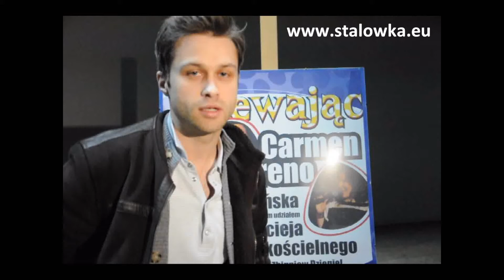"Śpiewając Jazz" - Zapowiedź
„Królowa Swingu", „Lady Summertime" i Maciek Zakościelny

Wydarzenia artystyczne rozgrywające się ostatnio na scenie stalowowolskiego Miejskiego Domu Kultury mają swoją kontynuację. Oto 12 marca w muzycznym widowisku teatralnym pt. „Śpiewając jazz" zaprezentują się: Carmen Moreno, Anna Serafińska i Maciek Zakościelny.
Pomysłodawcą, scenarzystą i reżyserem projektu jest Zbigniew Dzięgiel, który pisząc książkę o polskiej wokalistyce jazzowej zdecydował, że poczynione przez niego odkrycia nie mogą pozostać tylko na zadrukowanym papierze. Książka zatytułowana „Śpiewając jazz" otrzymała więc wersję live. Formuła koncertowa zakłada spotkanie na scenie gwiazdy sprzed lat ze współczesnym artystą. W programie pierwszej edycji, tę właśnie obejrzymy w MDK, wystąpiły: Carmen Moreno -- okrzyknięta niegdyś „Królową Swingu" oraz Anna Serafińska, która wśród licznych sukcesów, także międzynarodowych, posiada w swej kolekcji nagród także tę z festiwalu w Finlandii z 2006 roku, gdzie otrzymała tytuł „Lady Summertime". Smaczku dodaje fakt, iż Moreno jest babcią Serafińskiej.
Autor powierzył rolę gospodarza koncertów Maćkowi Zakościelnemu. Popularny aktor jest w Stalowej Woli doskonale znany z muzycznych koneksji. To przecież absolwent naszej szkoły muzycznej w klasie skrzypiec. Jego pokolenie zapamiętało Maćka, jako aktywnego uczestnika muzycznych ekscesów, z których słynęła „Kawiarnia pod Papugami" (dzisiejszy Klub „Emka"). Poza tym, to na scenie MDK miał swój debiut artystyczny.
Jako kilkuletni chłopiec zdobył nagrodę za aktorską interpretację przeboju Shakin Stevensa. Wtedy podobno postanowił, że w przyszłości będzie artystą.
Wokalistom, tak -- właśnie wokalistom, gdyż Zakościelny zaśpiewa duety zarówno z Moreno, jak i Serafińską, towarzyszyć będzie siedmioosobowy band pod kierownictwem Rafała Stępnia. Program wieczoru wypełnią perełki ery swingu, między innymi takich autorów jak: Cole Porter, Nat King Cole, Bobby McFerrin, Dave Brubeck, Al. Jarreau czy też naszej osławionej pary -- Jerzego Wasowskiego i Jeremiego Przybory.
Muzyczne widowisko teatralne „Śpiewając jazz" otrzymało nobilitację w postaci umieszczenia go w programie prestiżowego Festiwalu Jazz Jamboree oraz świetnych recenzji po prezentacjach w renomowanych salach koncertowych.
Artyści są przekonani, że koncert usatysfakcjonuje przyjaciół synkopowanej muzyki, ale także będzie dobrym momentem dla rozpoczęcia flirtu z jazzem.